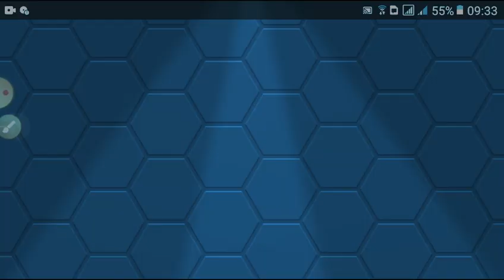gimana jadinya bumi di tabrak pesawat #2